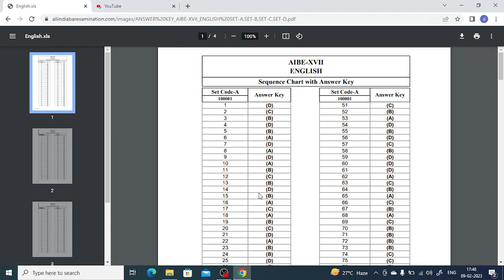AIBE17 answer final key released | AIBE17 revised answer sheet released| AIBE17 new update revised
All important update in my channel

Judiciery classes and facility for counseling of students .
help in daily law practice and experience in terms of
AIBE17 answer final key released
AIBE released revised answer sheet
AIBE update revised answer
Drafting and pleading
civil and criminal suits
vakalatnama
bail and bail boonds
hazirimafi
handle the critical cases by our expert team